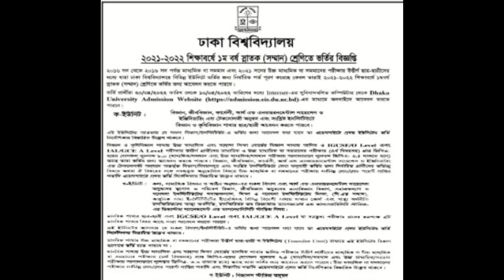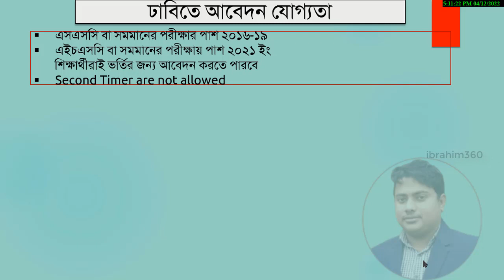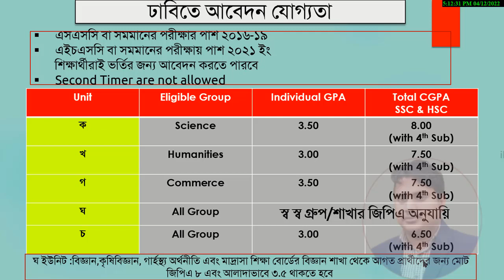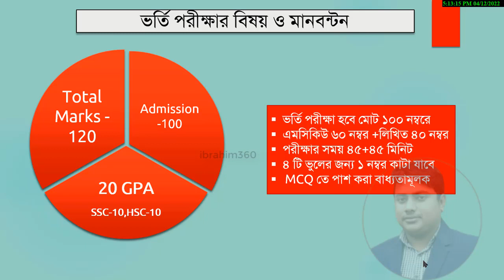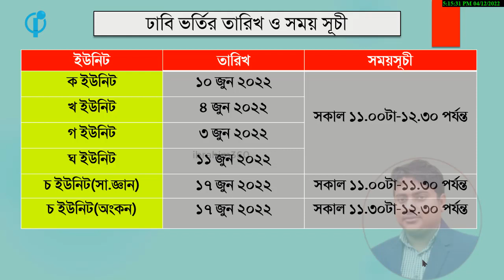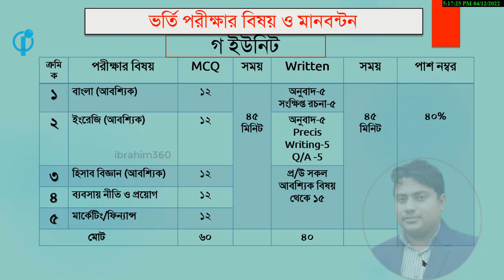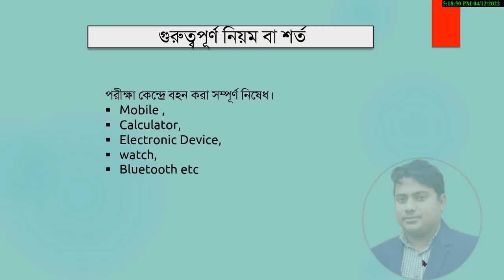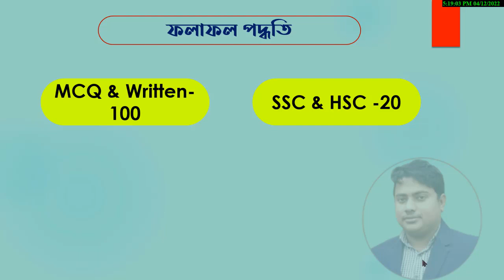ঢাবি ভর্তি পরীক্ষা ২০২১-২২🔥DU Circular 2022,Dhaka University,ঢাকা বিশ্ববিদ্যালয় ভর্তি ২০২২,DU vorti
ঢাবি ভর্তি পরীক্ষা ২০২১ ২২   ।   DU Circular 2022  ।   Dhaka University Admission  ।   ঢাকা বিশ্ববিদ্যালয় ভর্তি ২০২২  ।  DU vorti